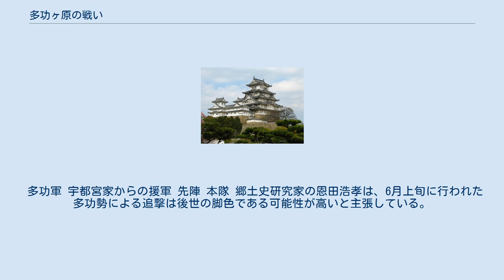多功ヶ原の戦い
多功ヶ原の戦い（たこうがはらのたたかい）は永禄元年5月29日（1558年6月15日）に下野国多功ヶ原で行われた合戦。
 越後国の長尾景虎は関東出兵に乗り出す前に会津の蘆名盛氏と共謀し、下野国の宇都宮氏を攻めるよう示し合わせた。
宇都宮氏は弘治3年（1557年）に重臣芳賀高定の尽力により、北条氏康や佐竹義昭らの協力を得て壬生綱雄に奪われていた宇都宮城を奪還したばかりであり、当主の宇都宮広綱も若く、不安定な時期であった。
景虎は下野国の小大名佐野氏に宇都宮領に侵攻するよう出撃を命じ、下野国へ侵攻した。
 景虎ら長尾・佐野連合軍は宇都宮領へ侵攻する前に小山氏の祇園城へ侵攻し、当主小山高朝を一戦も交えずに降伏させた。
その後は壬生氏の壬生綱雄が拠る壬生城を攻め落とし、宇都宮領の多功城へと進軍した。
宇都宮勢は多功城主で宇都宮家中一の侍大将と評された多功長朝率いる多功勢と宇都宮家からの援軍の合計約2,000騎が迎え撃った。
両軍は多功城下の多功ヶ原で激突した。
長尾・佐野勢は佐野氏当主で先陣の佐野小太郎(佐野豊綱)を筆頭に多くの兵が討ち取られたため、景虎は兵を引き上げた。
宇都宮勢の奮闘によりなんとか長尾・佐野勢を撃退できたが、多くの将が犠牲となった。
6月上旬には多功長朝ら多功勢は敗走する長尾勢を追撃し、上野国白井まで攻め込み太田資正の仲介によって和睦した。
 ※ †　このマークが付いている人物はこの合戦で戦死した人物。
 多功軍 宇都宮家からの援軍 先陣 本隊 郷土史研究家の恩田浩孝は、6月上旬に行われた多功勢による追撃は後世の脚色である可能性が高いと主張している。
その他にも討ち取られた佐野小太郎は佐野豊綱ではなく、豊綱の嫡男である可能性も指摘している。